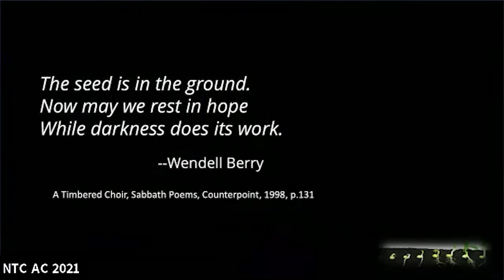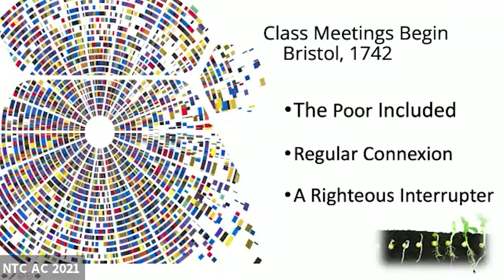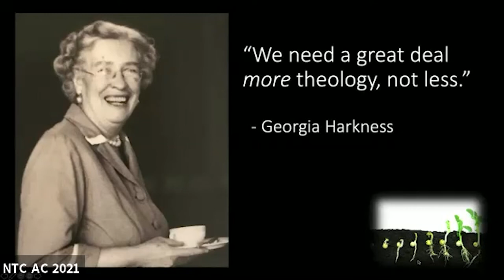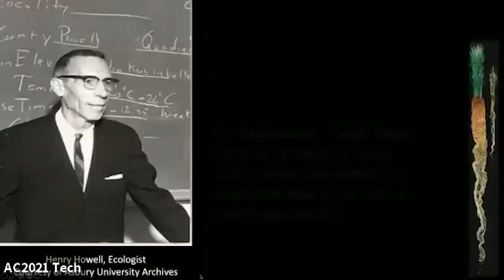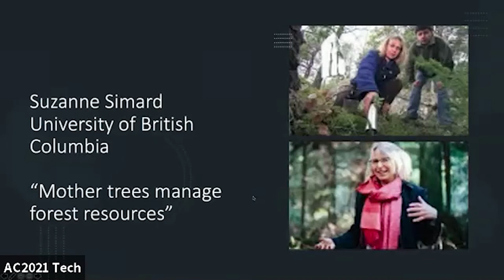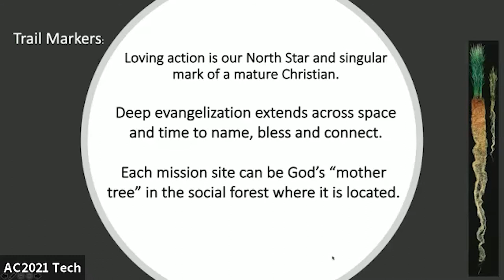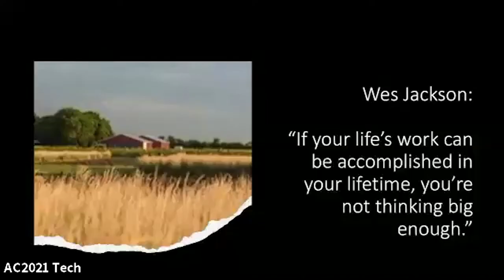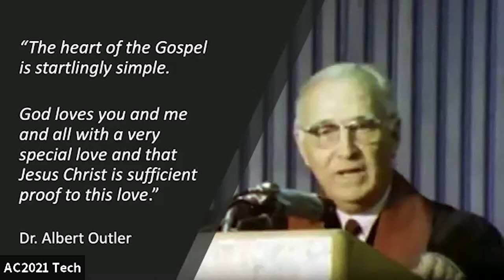AC 2021: Keynote Address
Philip Amerson “retired” to Bloomington, Indiana — then he got busy with new ways to fulfill his vocational call as pastor and community encourager. He is president-emeritus of Garrett-Evangelical Theological Seminary in Evanston, Illinois, having lead the school from 2006 to 2014. Prior to this he was president of the Claremont School of Theology in California, 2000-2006.

Amerson’s official pastoral connection with congregations includes St. Johns (Evansville), Broadway (Indianapolis) and First United Methodist (Bloomington).

From the North Texas Conference, filmed June 14-15, 2021, at St. Andrew UMC.